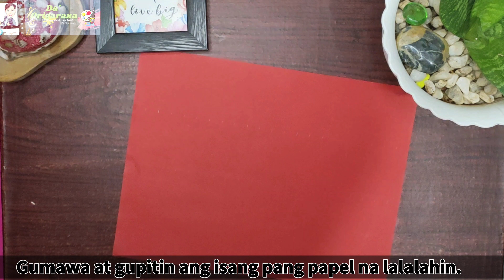Grade 4 ARTS | Banig na Papel | Design #4